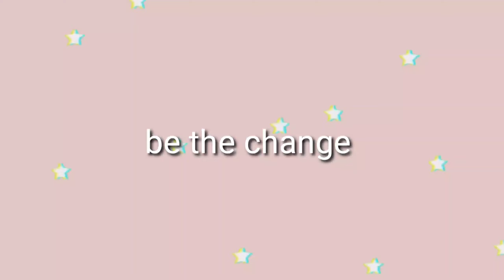LETS START OUR WEIGHTLOSS TOGETHER./DAY 6/ BE THE CHANGE/MALAYALAM